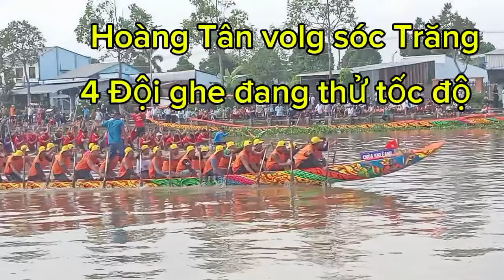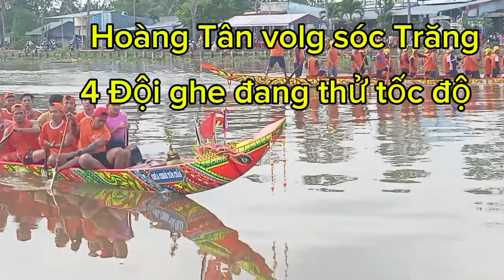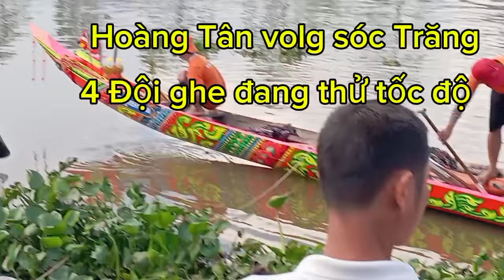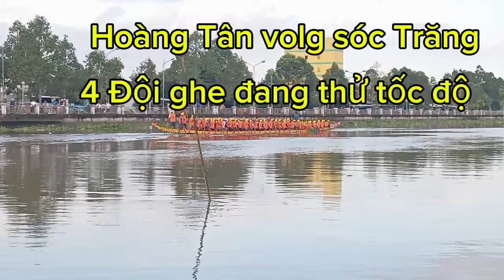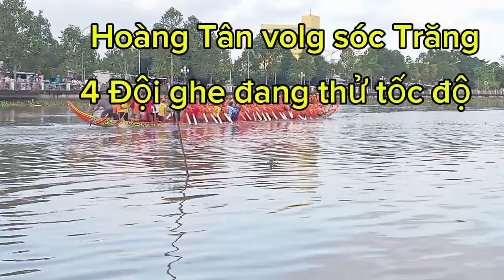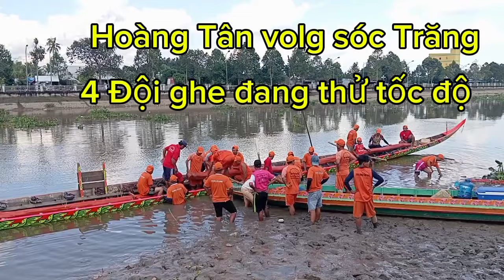các Đội đang thử tốc độ